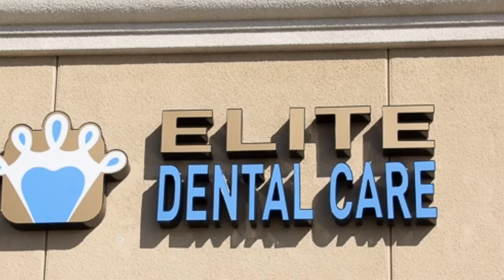The Best Oral Care at Elite Dental Care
A place of trust for healthy teeth and a happy living.
Choose the Elite Dental Care you will receive comprehensive dental services. Preventive care will be provided including oral health screenings, x-rays and teeth cleanings. If needed you also will receive restorative care such as fillings, crowns and bridges so you are assured of outstanding oral health.